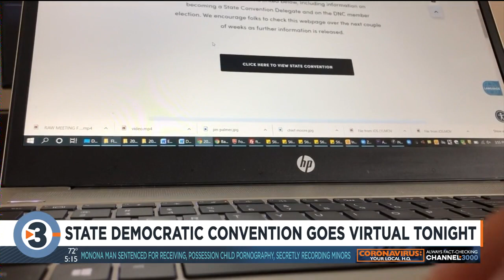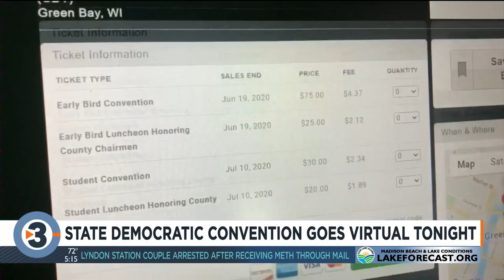Wisconsin Democrats to host virtual convention Friday night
The state Democratic Party is holding its convention Friday.